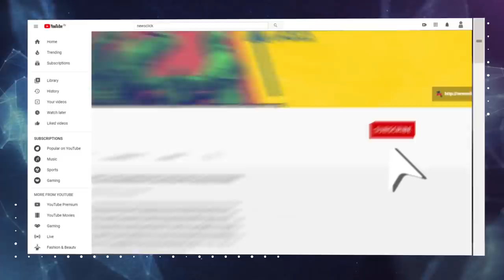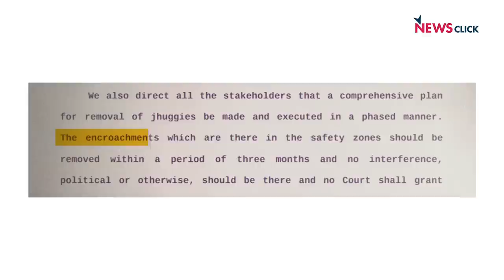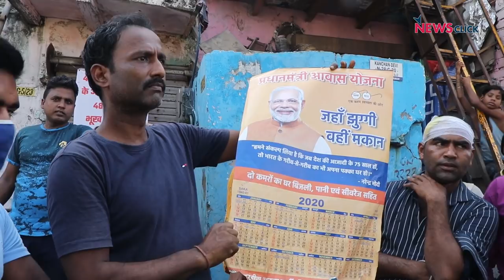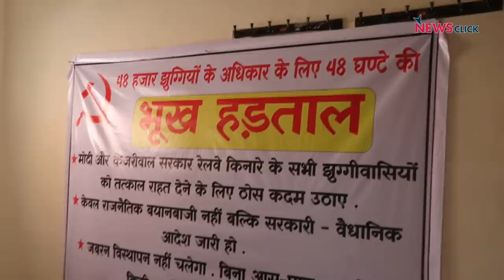महामारी के दौरान झुग्गियाँ हटाने का आदेश क्यों दे रहा है सुप्रीम कोर्ट?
रिटायर्ड जस्टिस अरुण मिश्रा के आदेश के मुताबिक़ दिल्ली की 48000 झुग्गियों में रहने वाले क़रीब 2 लाख लोग बेघर कर दिए जाएंगे। यह आदेश रेल पटरियों के इर्द-गिर्द जमा हो रहे कूड़े और प्लास्टिक के ढेर के ख़िलाफ़ एक पेटिशन पर सुनवाई करते हुए लिया गया। न्यूज़क्लिक ने दिल्ली की 3 झुग्गी बस्तियों का दौरा किया और वहाँ के वासियों की चिंताओं और ग़ुस्से को सुना। यहाँ के लोग महामारी के दौरान बेघर होने की आशंका और डर में हैं, और इसपर मोदी सरकार के रवैये पर भी बात कर रहे हैं।